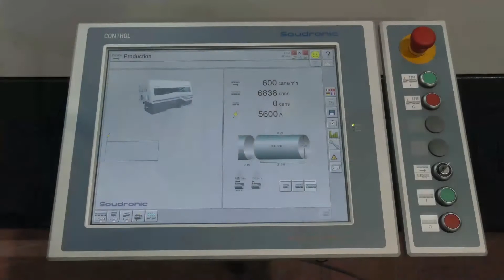SOUDRONIC Group - Canbody Welder SOUCAN 2075 AF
SOUDRONIC Group - Official